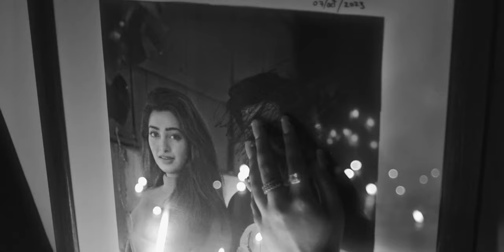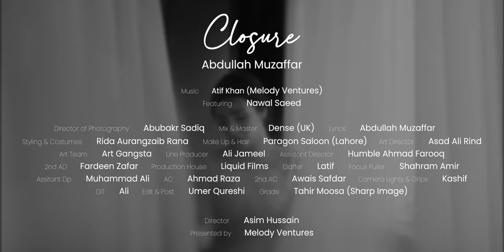Directed by Asim hussain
Here it is Closure (Gal kardi)

Fresh from the Winters

Black and white noir

Singer/actor - Abdullah Muzaffar , Nawalsaeed

Production House: Liquid FILMS

Executive Producer : Ali Jamil

Director: Asim Hussain (ATTU)
Dop : Abubakr Siddique

Mix master : Dense Uk

Lyrics: Abudullah Muzaffar

AD : Humbal Ahmed Farooq,
Second Ad : Fardeen Zafar
Assistant DOp : @Mohammad ali ommi
Assistant Producer: Mian Ghazi Mehmood
Wardrope: ( Rida Aurangzeb)
Focus puller : Shahram Amir
Edit & Post: Umer
Grade : Sharp image (Tahir Moosa)
Make up : paragon saloon Lahore (Waqar Ahmed Butt)
Dit : Muhammad Ali Ommi
Talent : X talent  : @Mohammad Abdullah
Art Director : Asad Ali Rind (Art gangsta )
Gaffer : Latif Rehmat
Production Manager: Mian Ghazi Mehmood
Line Production : liquid films
Lights & Grips: Popa Lights Kashif Popa